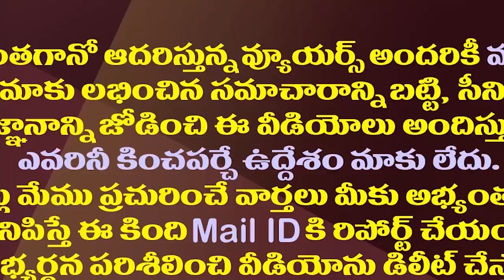చంద్రబాబును రెండువైపులా వాయించేస్తున్నారుగా||Chandrababu is being played from both sides